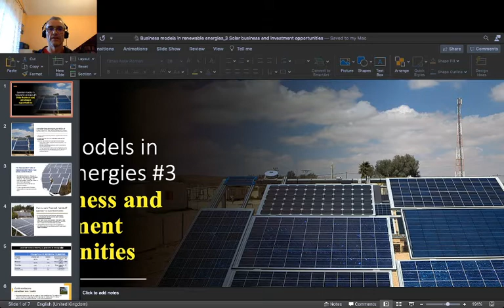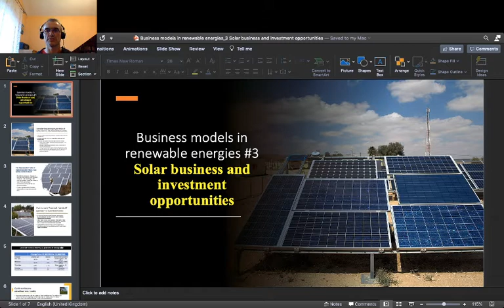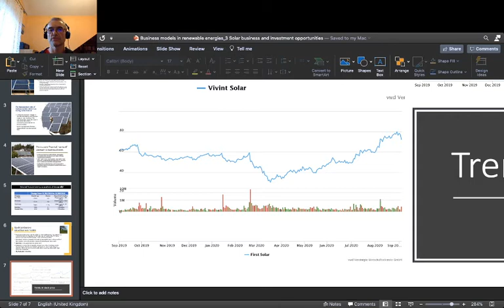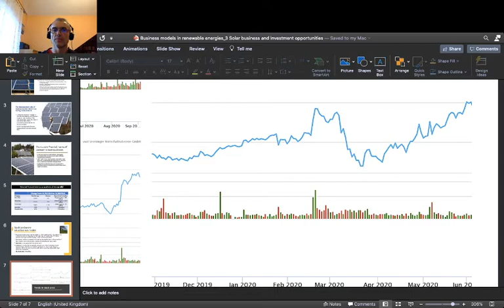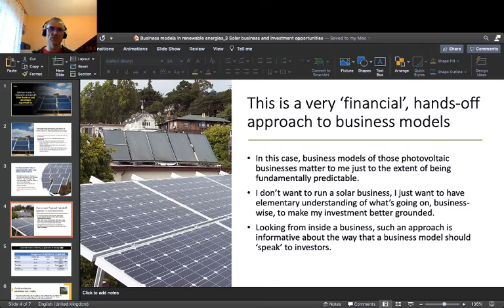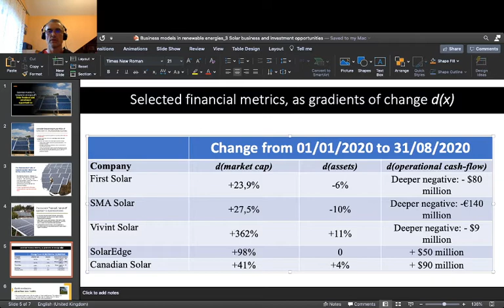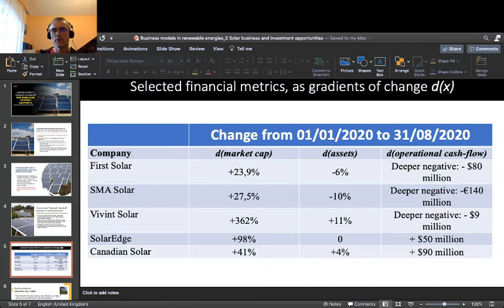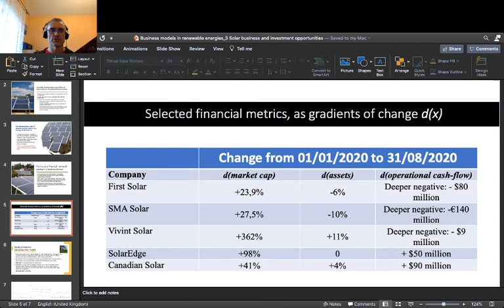Business models in renewable energies #3 Solar business and investment opportunities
I study a few photovoltaic businesses from the point of view of a small investor, which I am, by the way. There are two fundamental traits of business models which I am having a close look at. Firstly, it is the correlation between changes in market capitalization, and changes in assets. I am checking if the solar businesses I want to invest in have their capital base functionally connected to the financial market. Looks a bit wobbly, as for now. Secondly, I look at current operational efficiency, measured with operational cash flow. Here, I can see there is still a lot to do.